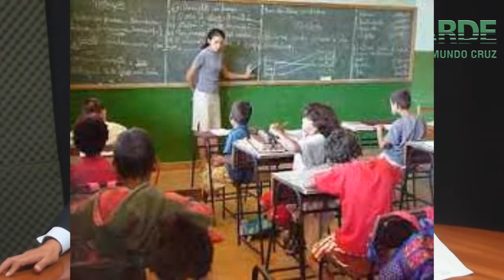RAYMUNDO CRUZ "HIDALGO EN EL CORAZÓN DEL TURISMO"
RAYMUNDO CRUZ ENTREVISTA AL MAESTRO ROBERTO PEDRAZA MARTÍNEZ, REPRESENTANTE DEL GOBIERNO DE HIDALGO EN EL D.F. QUIEN NOS HABLA DEL EVENTO ORGANIZADO POR LA SECRETARÍA DE TURISMO FEDERAL, LLAMADO "EN PUNTO MÉXICO", EN DONDE EL GOBIERNO DEL ESTADO HIDALGUENSE EXPONE LA CULTURA, GASTRONOMÍA Y TURISMO DE LA ENTIDAD.